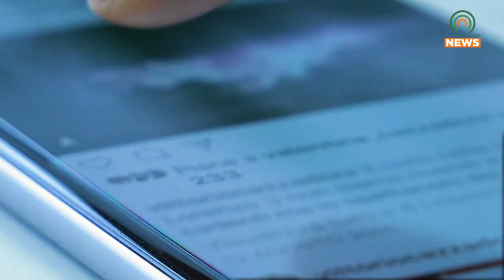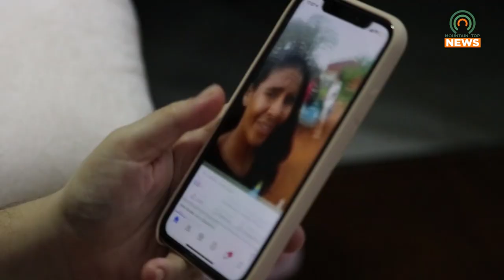Social Media Safety During the Holidays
While it is tempting to post about everything during the holidays, some things are better left off social media.